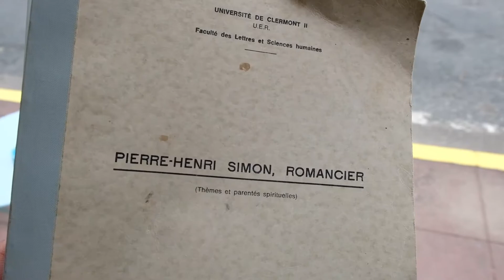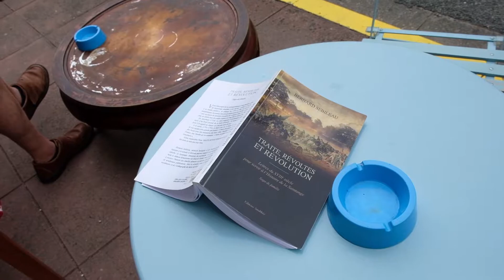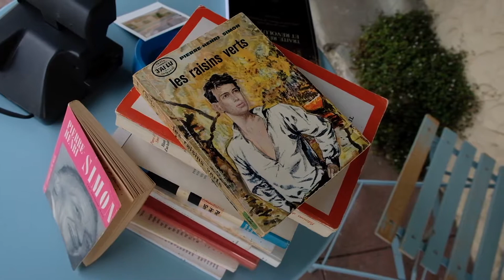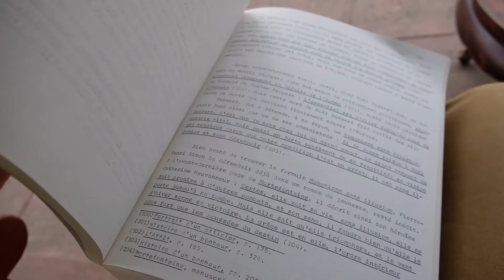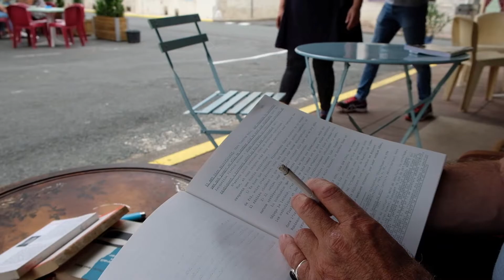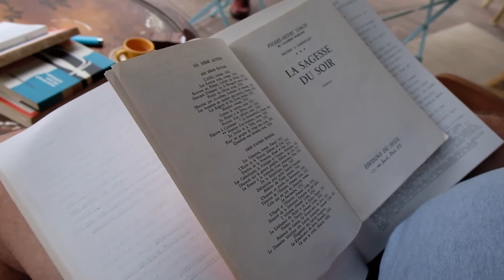Pierre-Henri Simon au Tina's Cafe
Tina's Cafe
place Pierre-Henri Simon
St-Fort-sur-Gironde
Tina Provenzano, Olivier Nappée,